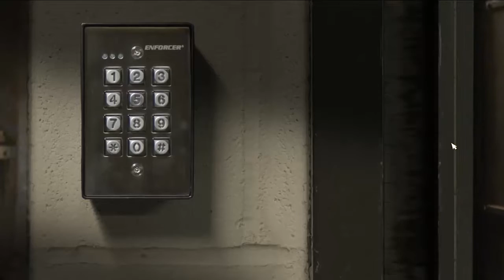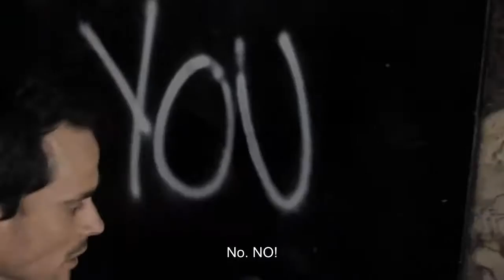MISSING An Interractive Thriller 3#: Bombe ovunque!